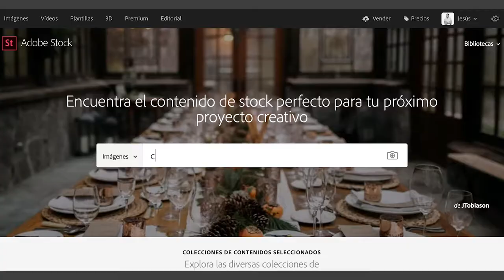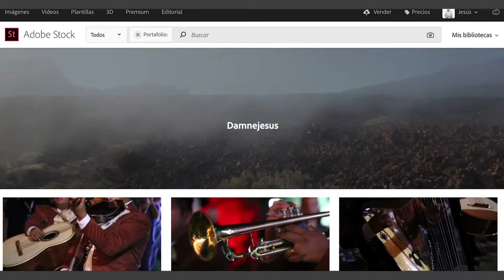📸 VENDE tus fotografías y gana dinero con Adobe Stock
Aprende a vender fotografía de stock con expertos de Adobe Latinoamérica
¿Te gustaría vivir de tu fotografía?

Tan solo necesitas una cámara, un ordenador, y una conexión a internet. Ganarás dinero haciendo el tipo de fotos que quieres hacer, sin horarios, sin jefes, y pudiendo viajar allá donde quieras de la misma manera que nosotros lo hacemos.

SOBRE ESTE VIDEO:

Adobe Latinoamerica organizó talleres de fotografía de Stock en Medellín, Quito, Lima , Santiago de Chile y Buenos Aires con Kike Arnaiz y Santi Nuñez Nunez Image:
En este workshop aprenderás de manera detallada cómo vivir bien gracias a la fotografía y video de stock.